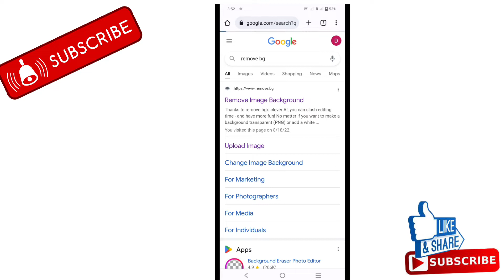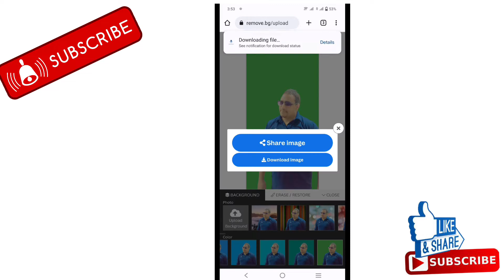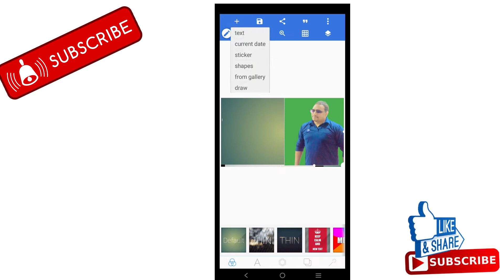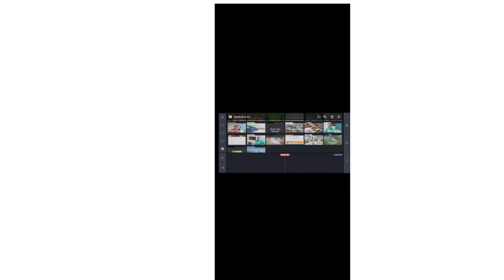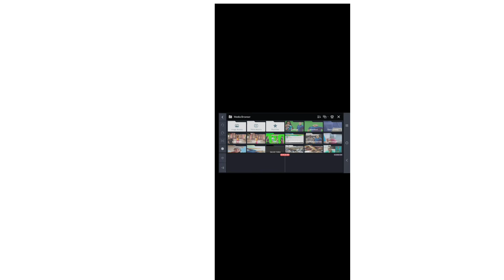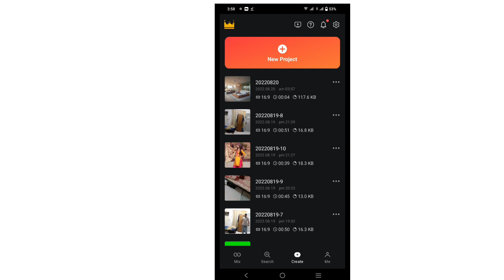Kaisi bhi Hero हीरोइन ke sath apni photo kaise lagaye